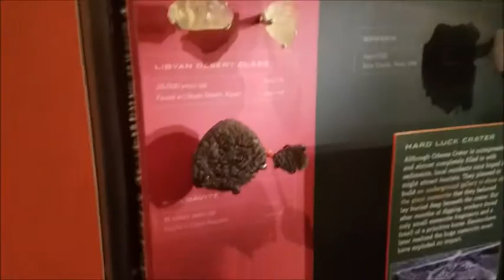Meteorites Museum of Natural History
Amazing footage of the Meteorite exhibit in the Museum of Natural History, NYC. All Meteorites are 100% real and unaltered. The large ones mainly consist of Iron. If you look very closely you can see the amazing and rare Moldavite Meteor Crystal.

Original Music: Space Friend by Owen Muller

Interested in Psychic Oracle + Past Life Progression Readings, Meditation Lessons, Reiki Initiations, Healing, and Mystic Mentorships with Owen? to Book Online directly for Crystal Clear Guidance, Healing and deep life changing wisdom.